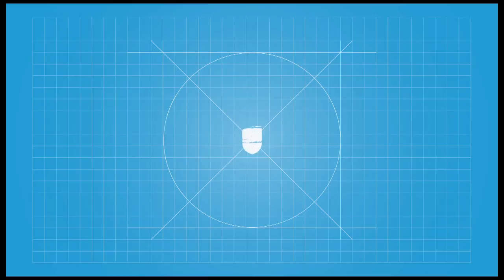UCD Scholarcast Series 12 Introduction: 'Modalities of Revival'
Giulia Bruna & Catherine Wilsdon, University College Dublin, introduce Series 12 of UCD Scholarcast: 'Modalities of Revival' . More information and audio and transcripts of these lectures can be found